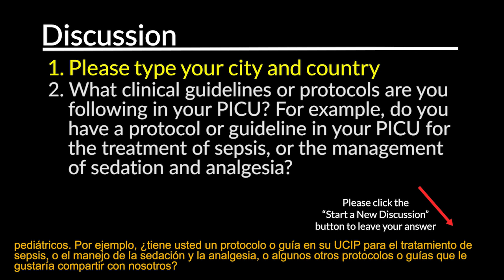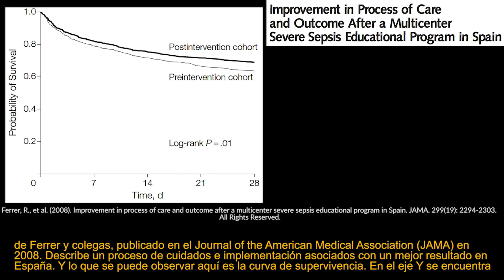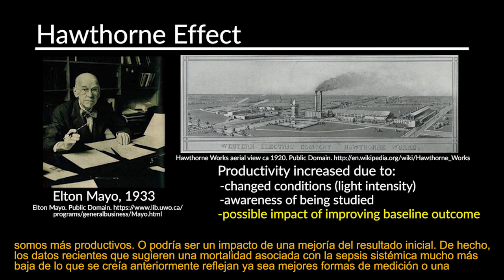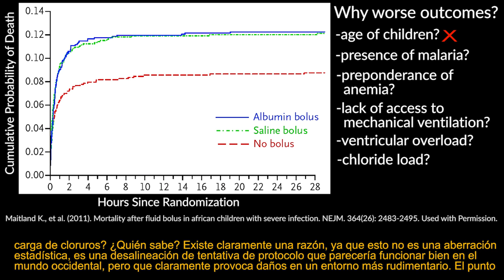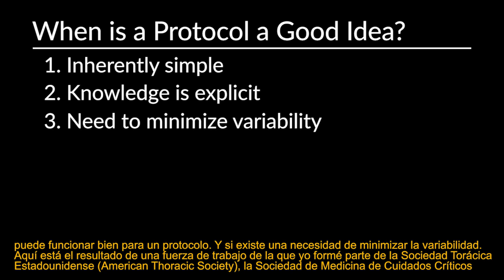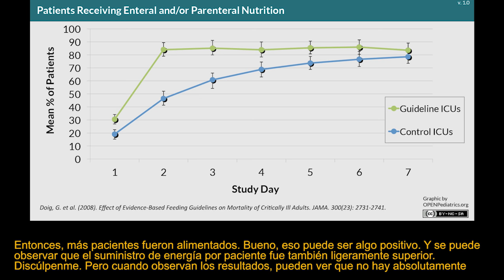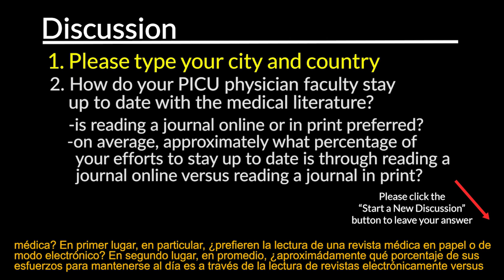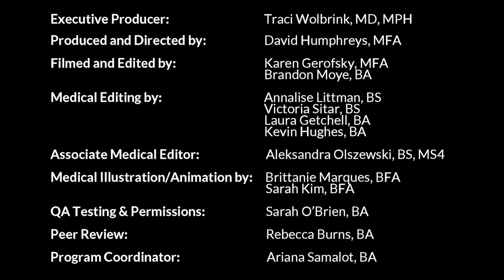World Shared Practice Forum - Protocols and Guidelines in Acute Care by B. Kavanagh | OPENPediatrics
In this video, Dr. Brian Kavanagh, Professor of Anesthesia at the University of Toronto and Chair of Anesthesia and the Dr. Geoffrey Barker Chair of Critical Care Medicine at the Hospital for Sick Children in Toronto, Canada, will discuss the topic of guidelines, protocols, and bundles.